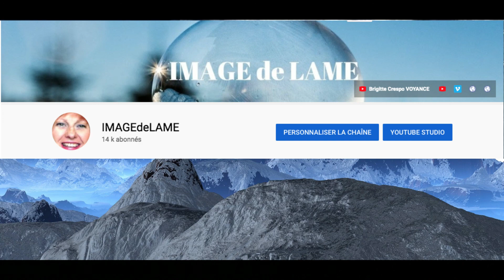CAPRICORNE AMOUR A LA PLAGE, ETE 2020 SAGASDERUNESVOYANCE #22 Brigitte Crespo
Brigitte Crespo 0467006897, Votre Guide et Amie

LIVRE
- BRIGITTE CRESPO ELLES MARCHAIENT AVEC MOI - JESUS RACONTE son MINISTERE... Je peux vous adresser le livre dédicacé 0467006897 Brigitte Crespo VIDEO YOUTUBE PRESENTATION